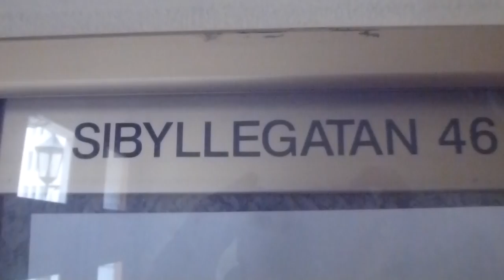Modernsied classic traction elevator @ Sibyllegatan 46